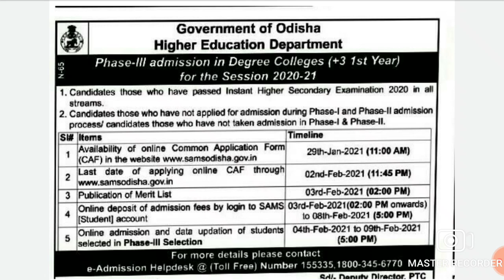UG III Phase admission last date Apply-02/02/2021 by HE Odisha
UG III Phase admission last date Apply-02/02/2021